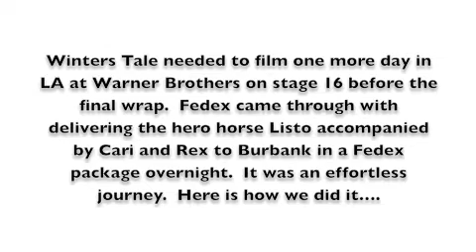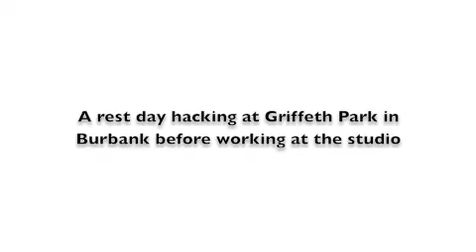Cari Swanson Chronicles Listo's Journey on Fedex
How do you ship a horse from NYC to LA overnight? Fedex of course! They bought out flying tigers airline years ago and now fly everything including horses, whales, snakes. you name it. The last day of filming in NY, the producers came to us with a dilemma. They told us that we needed more shots with Listo and Colin and that they had to be filmed in LA in four days. We replied, "No problem, Fedex can ship us out overnight". Come with us on our adventure flying to California.